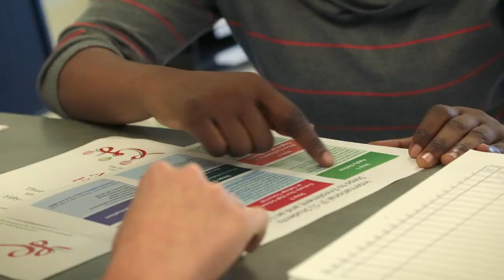HFC International Students H264 1080p